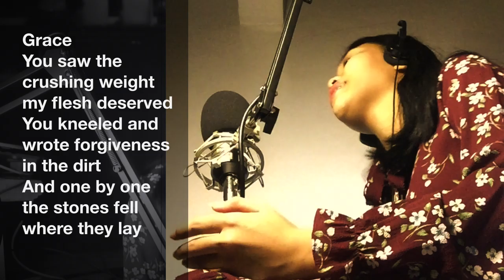Splinter and Stones - His Praises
We are a group of young talented individuals that sings hymns and praises for the Lord.
Our mission is to inspire more people to be closer to our Creator.

Splinters and Stones
Musical accompaniment credits to:
Hillsong UNITED
Video cover performed by: His Praises
House of Prayer (HOP) Shangri-la Ortigas